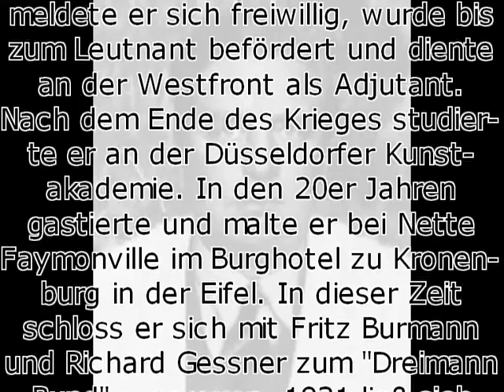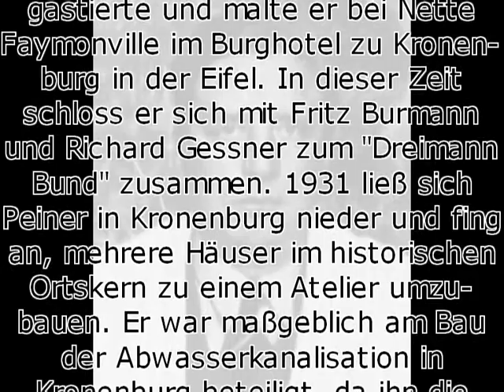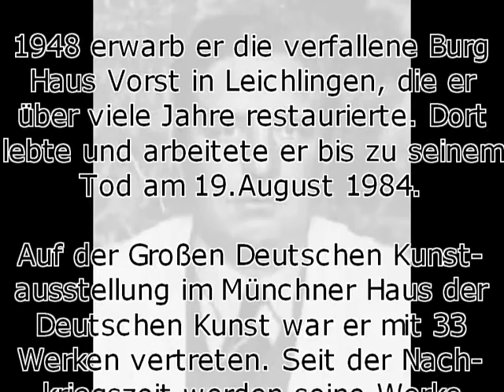Werner Peiner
Name: Werner Peiner
Jahr: 20.Juli 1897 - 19.August 1984
Sonstiges: Seit der Nachkriegszeit werden seine Werke wegen seiner Verstrickung in die nationalsozialistische Kunstpolitik kaum noch öffentlich ausgestellt.